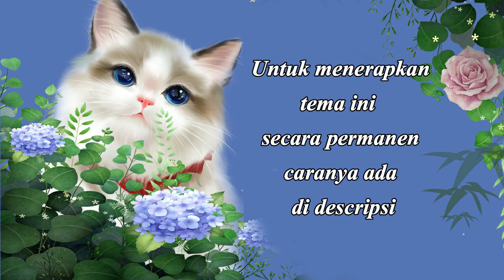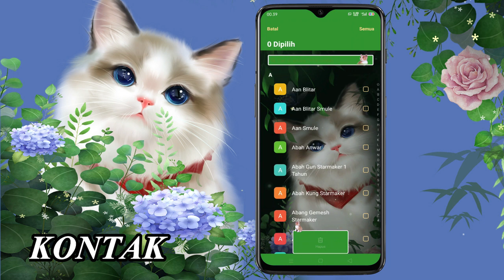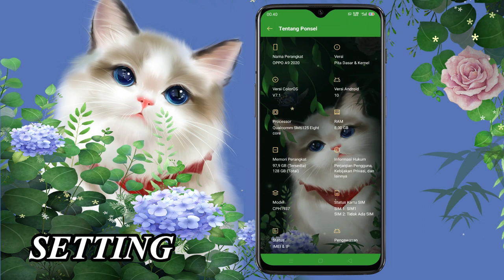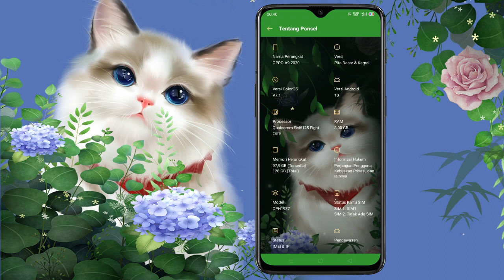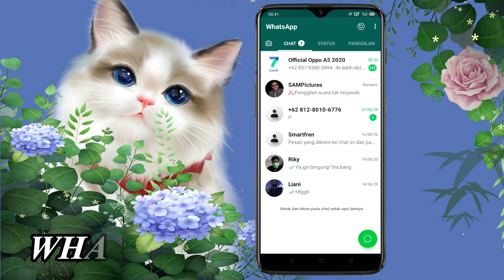Cute Meow | Tema Realme | Tema OppoTembus Sampai akar Akarnya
Tema Ini Mudah sekali di download sob,